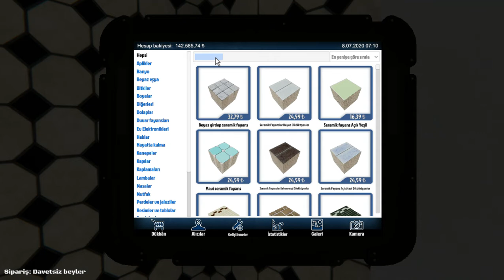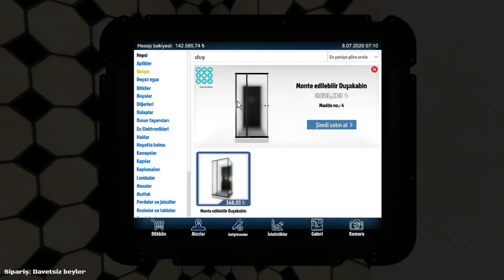Mice Cut The House Electricity !! I Cleaned The Dirty House Unused For Years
Home Editing Simulator Games
Mice Cut The House Electricity !! I cleaned the old and dirty house and fixed the electricity. House flipper

Break the walls, paint the color you want, put the desired item in your home!

We are here for the most creative and fun home arrangements 🌞🌸

There are a lot of improvements as Performance, Visual Design and Mobility! 🤓🥳

Turn old houses into perfect houses and create the houses of your dreams! 🏩🖌

Prepare your belongings for the most beautiful houses 🛠️